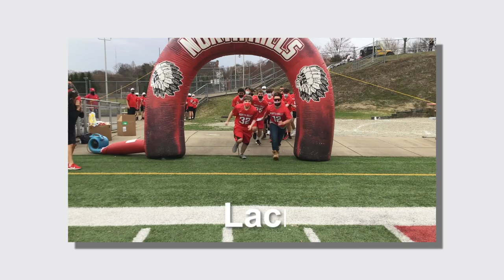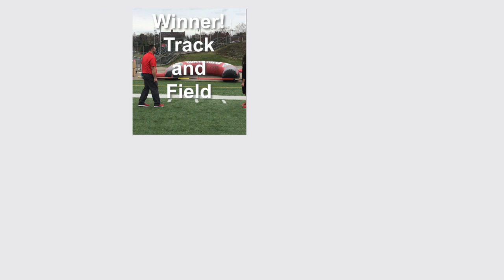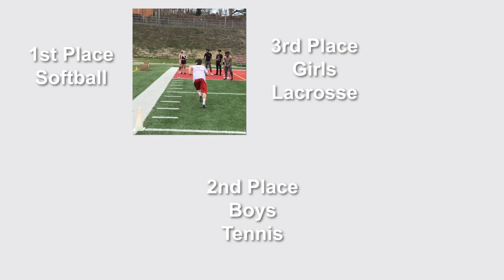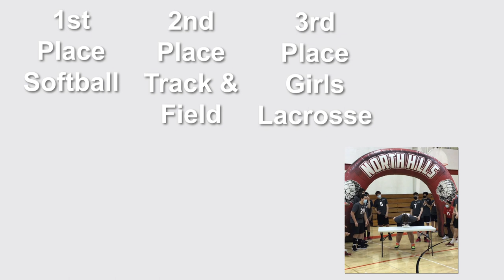Virtual Pep Rally - Spring 2021